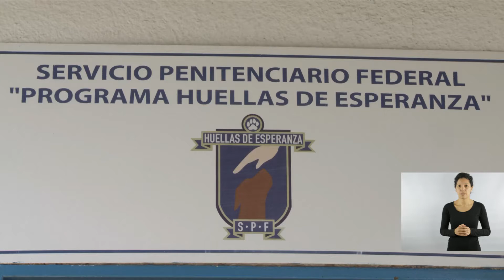Mucho más que un fiel amigo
En las cárceles de Marcos Paz y Ezeiza los internos entrenan a perros para que ayuden a personas con discapacidad. Les enseñan a abrir y cerrar puertas, alcanzar objetos del suelo y prender luces. A través del programa "Huellas de Esperanza" se forman en un oficio para su futuro.